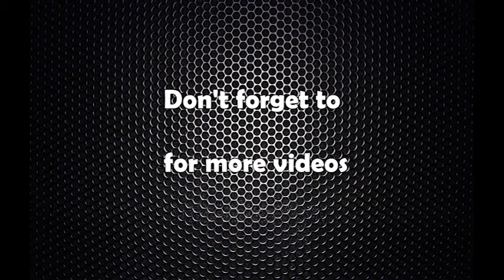महिला समितिकी सभापति झा